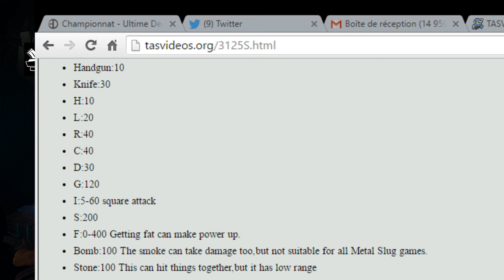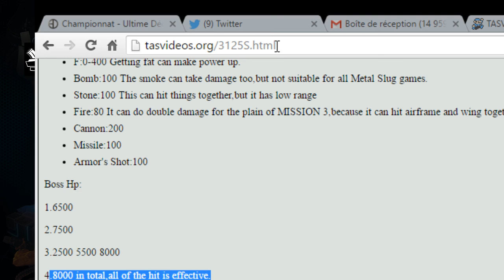Metal Slug X - Speedrun Tutorial - Part 0